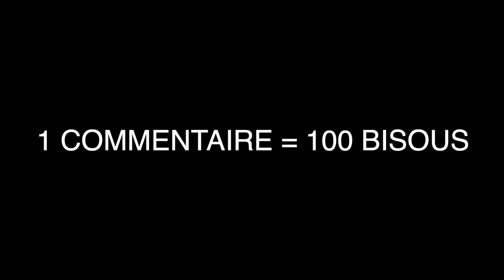Notre nouvelle chatte :)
J'attendais ma petite chatte depuis presque 3 mois. Merci tellement à Romy pour la surprise et d'avoir pris l'initiative de faire entrer cette mignone dans la maison. Ça comble mon petit coeur d"amour et de bien-être et je l'apprécie infini. Appelez-la comme vous voulez, Sombrera-ZigZag-Selena-Pitou-Minette je m'en fout, je suis ouvert aux suggestions.

encore ici ? écris : "J'aime vraiment mieux les chiens..." en commentaire :)